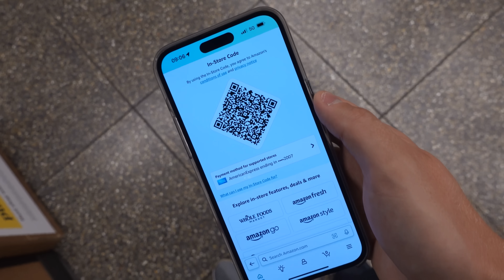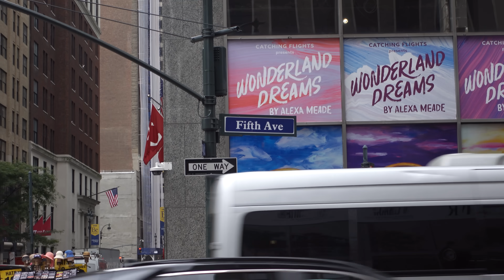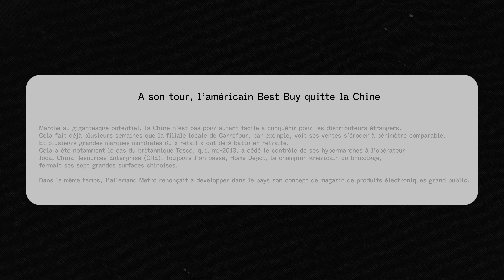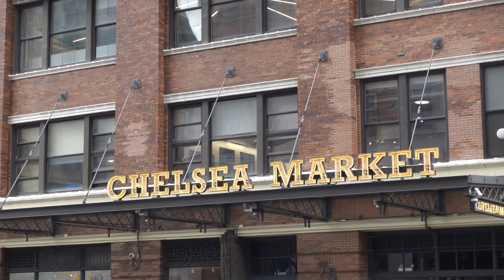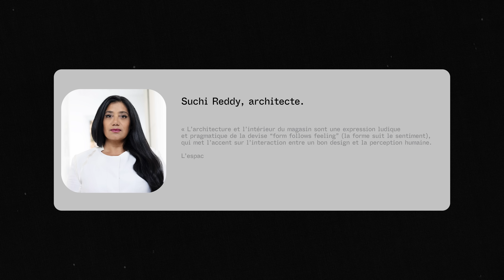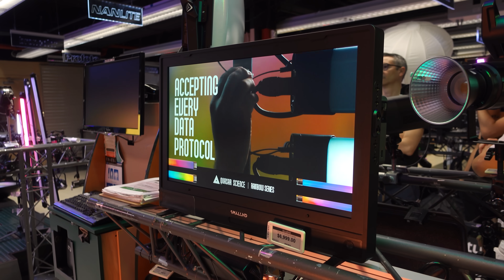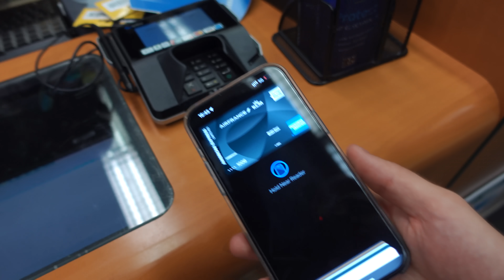24h dans les magasins du futur : Amazon GO, Best Buy, Google Store...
Visite des meilleurs magasins et boutiques de New-York aux USA ! Google Store, Best Buy, B&H ou encore Amazon GO, je vous présente les magasins uniques et tech de New-York.

Cette année, je m’installe à New-York. Je continuerai les aller-retours avec Monaco et Paris mais je compte bien vous embarquer avec moi pour découvrir toujours plus d’innovations et de coulisses dans le monde du business, celui que je vie au quotidien. Ça fait plus de 10 ans que certains me suivent, aujourd’hui je n’ai plus 15 ans et je pense que c’est pile le moment pour revenir à 0. Enfin presque. C’est le moment pour moi de sortir de ma zone de confort et continuer de grandir avec vous en m’installant 1 an à New-York.

• L'app 1Password que j'utilise pour sauvegarder mes mots de passe et infos

Chapitrage :
00:00 : Intro
00:54 : Amazon Go
02:19 : Best Buy
04:20 : Google Store
05:42 : B&H Photo Vidéo
08:00 : Mon nouveau setup ?
08:12 : Apple Store 5th Avenue